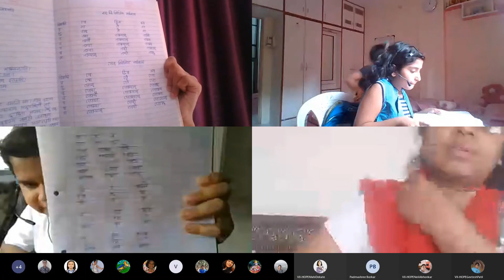Sanskrit 7th Std 21st August 2020 Reading and Speaking Skills